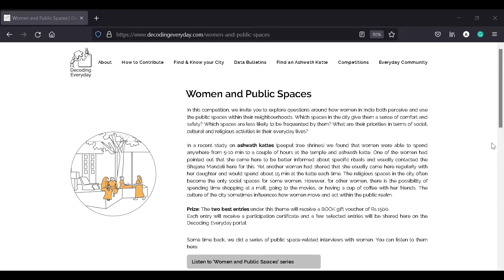Women and Public Spaces Competition @ Decoding Everyday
A discussion with two young women about their perception of public spaces and insights into their prize-winning contributions to the Competition: 'Women and Public Spaces' at the citizen science portal - DECODING EVERYDAY, a project initiated by Everyday City Lab.